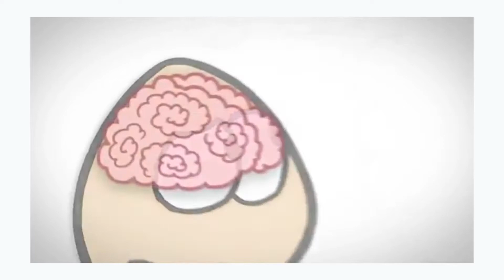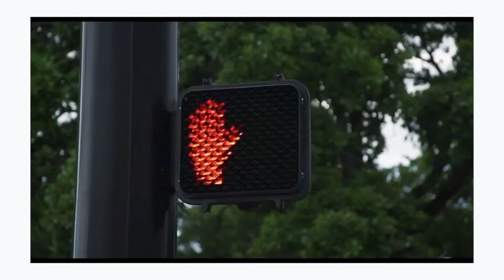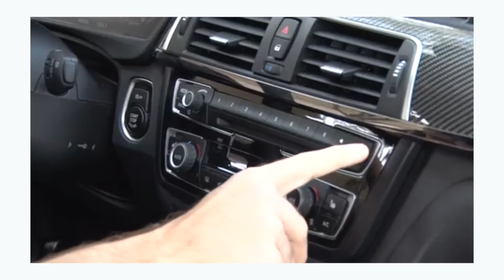Frost -Distracted Driving